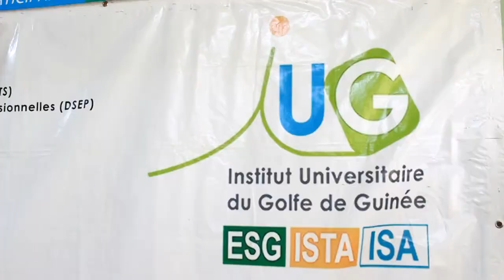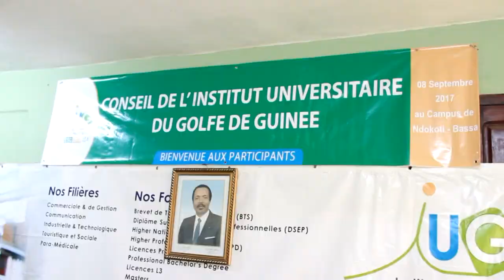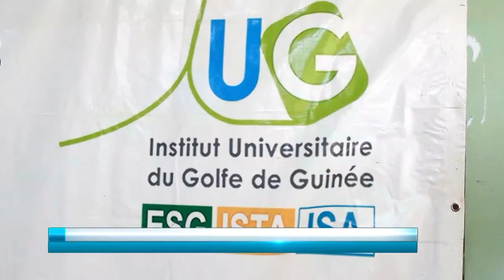publi reportage IUG BON FOTUE